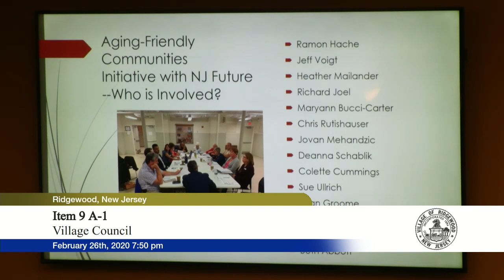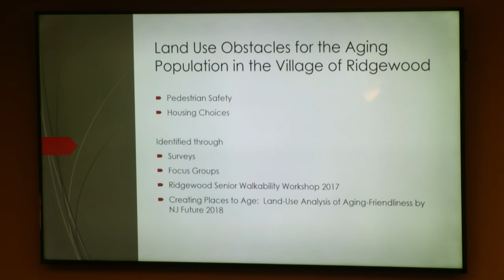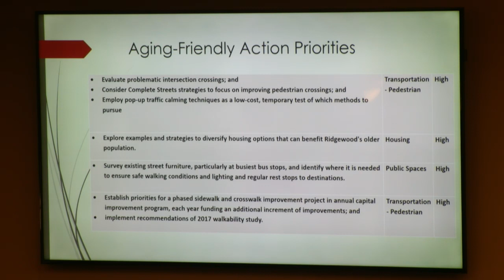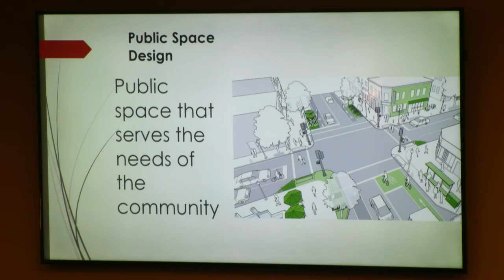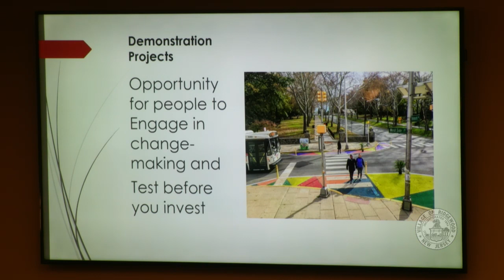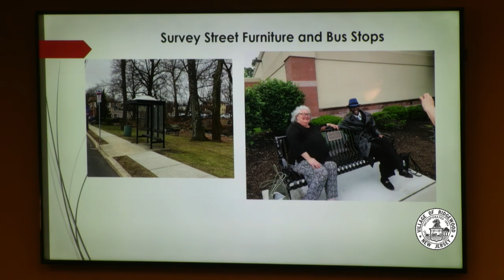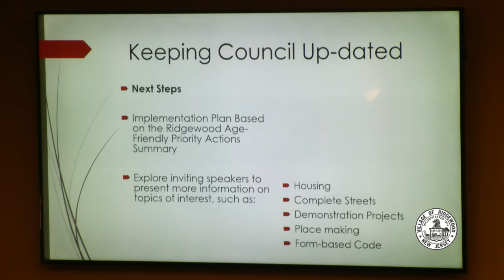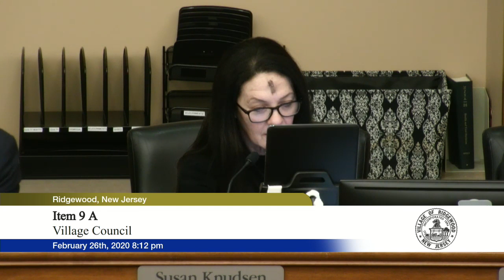20200226 - Village of Ridgewood Council Meeting